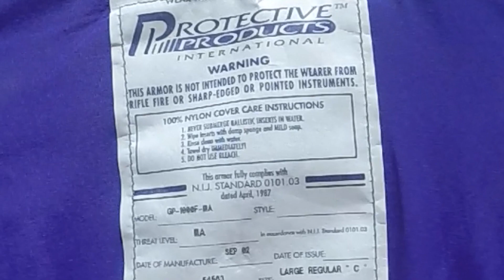Got old body armor? Will it still stop bullets? Find out here.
Does old body armor still work?  We wanted to answer this question.  Our staff tested three different vests all manufactured in 2012, 2009 and way back in 2002.  Find out what happened when we shot these out at the Urban Assault Course at our Counter Ambush Class.